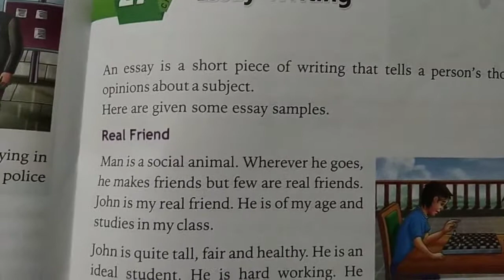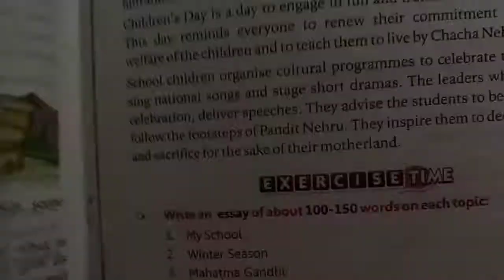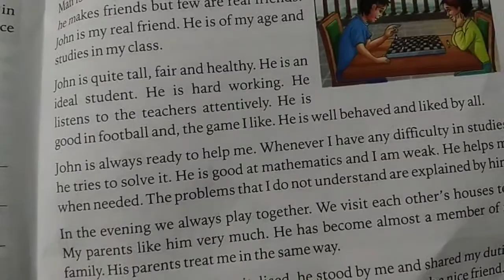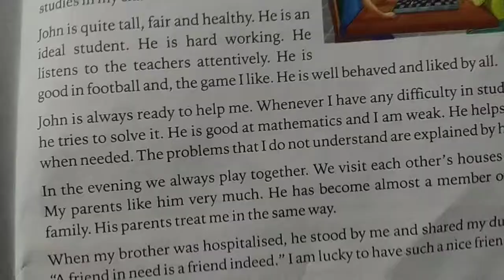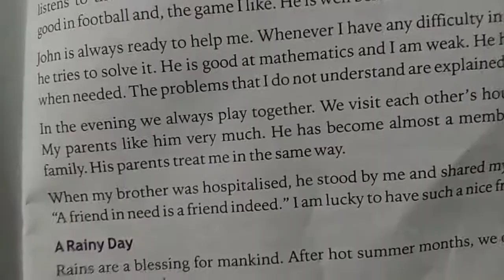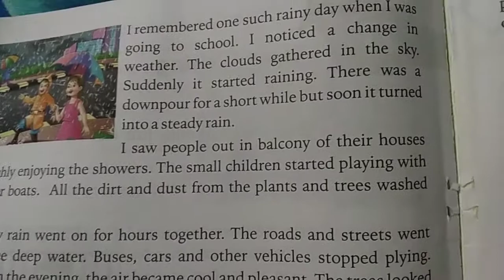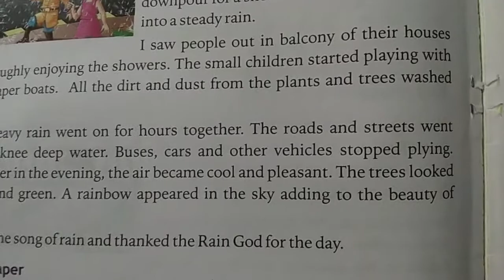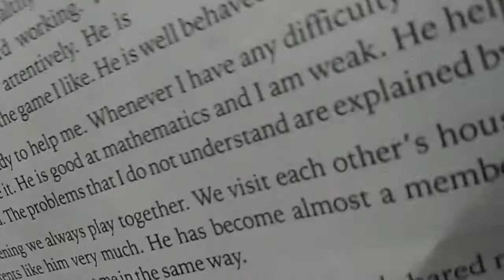Em std 3 sub Eng grammar ch 27 lec 35